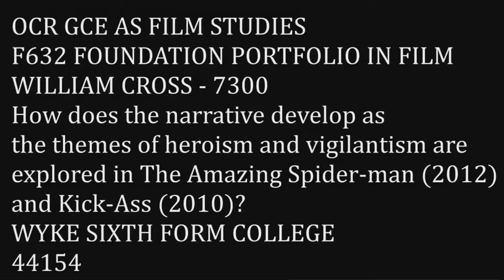AS Film Best Film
WINNER: Will Cross